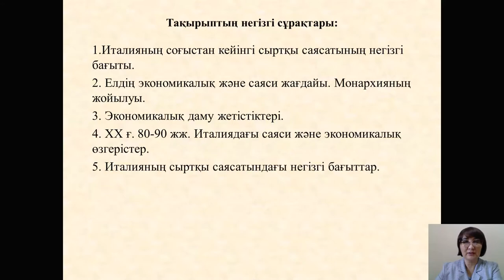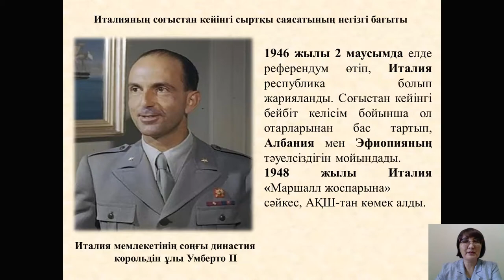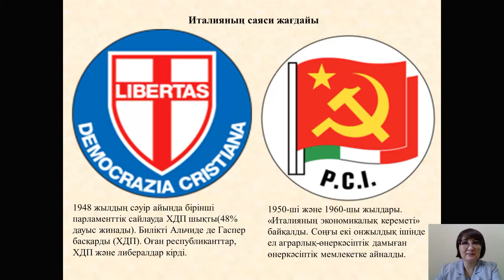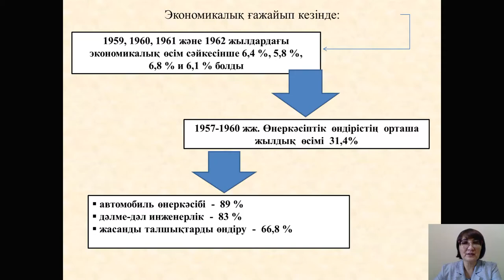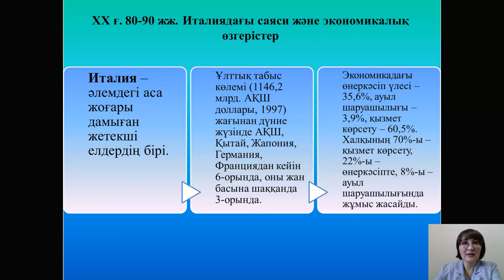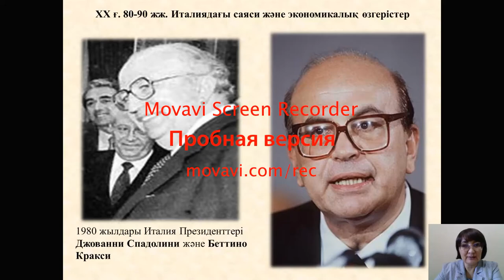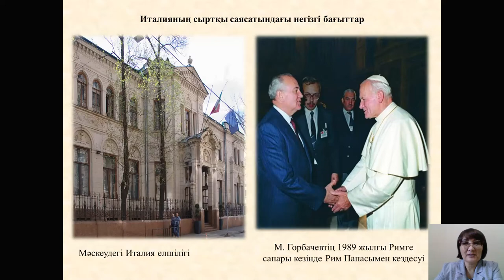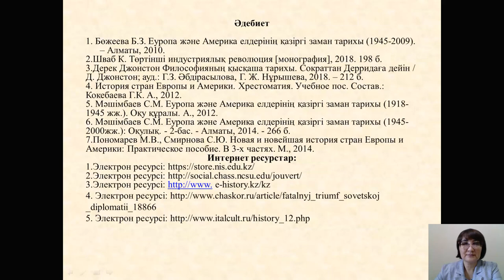Дәріс №9,10. Батыс Еуропа елдерінің сыртқы саясаты. Бегимбаева Ж.С.